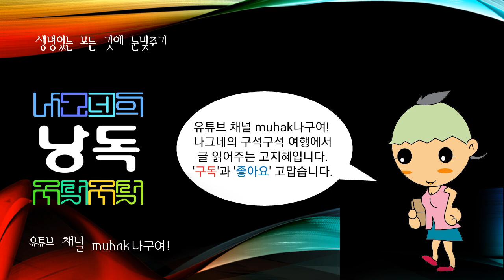세계의 강江,river,河川, 앨러게니강